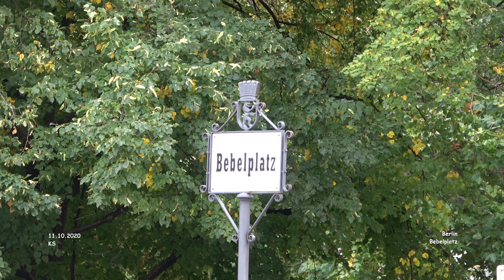Bebelplatz - Berlin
Städtereise - Berlin